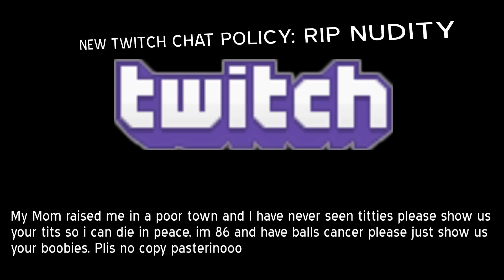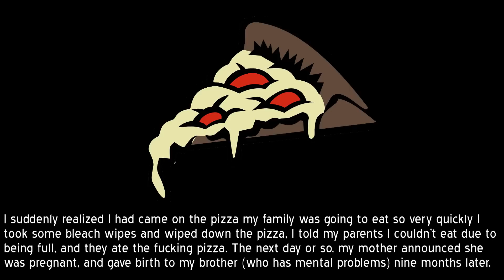Things Twitch Chat Says #4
for more copy pastas!

-Songs: Monkeys Spinning Monkeys, Echoes of Time v2